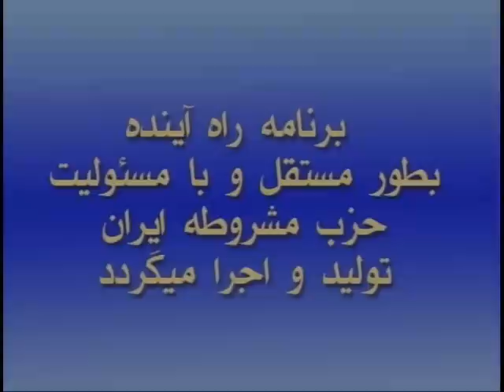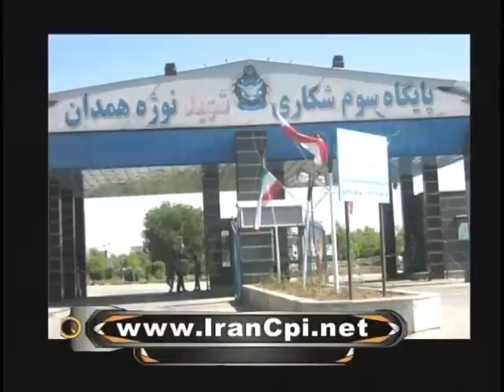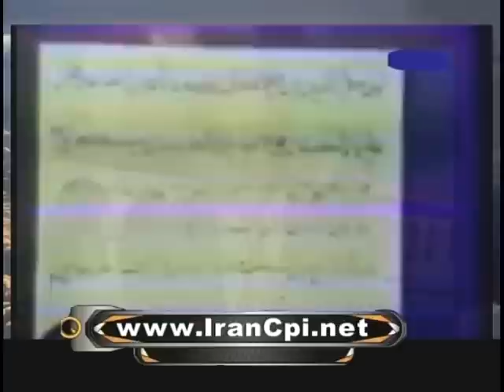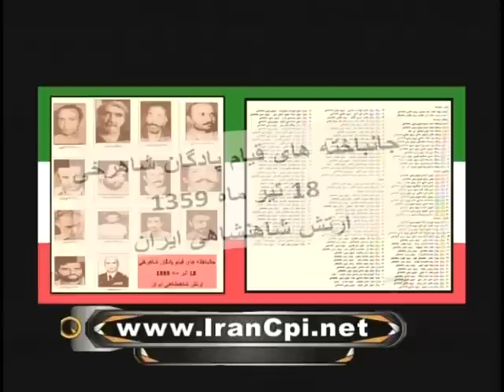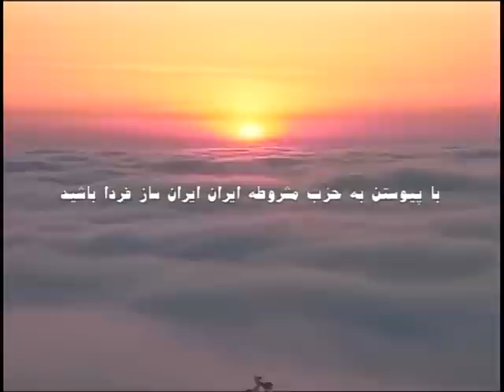برنامه راه آینده ۲۰۱۴/۰۷/۰۶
در این برنامه فرزاد فراهانی در ابتدا به تفسیری در مورد گروه تروریستی داعش پرداخت و در ادامه به گفتگو با سروان خسرو بیت الهی پیرامون قیام پایگاه شاهرخی ( کودتای نوژه ) که ایشان سر شاخه پایگاه شاهرخی میباشند